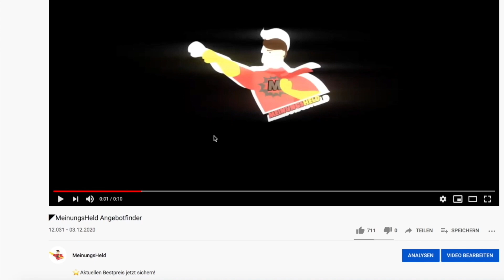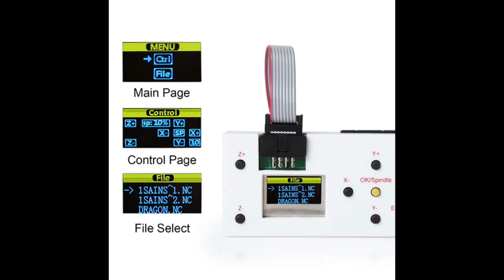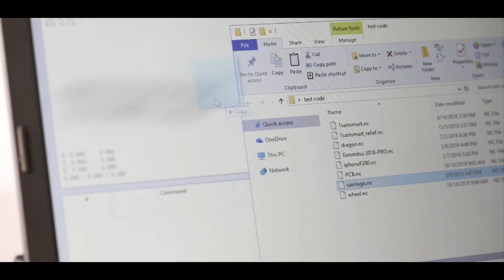🦸‍♂️ SainSmart Genmitsu CNC 3018 PRO Maschine - Meinungsheld Kaufratgeber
⬇️ Unsere Meinung zur SainSmart Genmitsu 3018-PRO CNC Maschine möchten wir euch nicht vorenthalten! Findet hier auch das aktuelle Angebot:⬇️

🧨 *Zum Angebot und Preis prüfen
🧨 * Alternatives Angebot

Die **SainSmart Genmitsu CNC 3018-PRO** ist eine vielseitige und benutzerfreundliche CNC-Fräs- und Graviermaschine, ideal für Heimwerker, Bastler und CNC-Einsteiger. Sie bietet einen großzügigen Arbeitsbereich von 300 x 180 x 45 mm und ermöglicht präzises Fräsen und Gravieren auf Materialien wie Acryl, Holz, PVC und sogar weichem Aluminium. Dank ihrer robusten Aluminiumkonstruktion und der leistungsstarken 24V-Spindel ist sie perfekt für verschiedene Projekte geeignet.

Besonders geschätzt wird die einfache Handhabung der Maschine, die durch eine intuitive Steuerung über GRBL-Software ergänzt wird. Die Möglichkeit, die Maschine offline zu steuern, ist ein weiterer Vorteil, der Flexibilität beim Einsatz bietet. Einige Nutzer weisen jedoch darauf hin, dass das Einrichten der Maschine etwas Zeit in Anspruch nehmen kann, was sich aber durch die stabilen und präzisen Ergebnisse auszahlt.

Intro:

Remix: Yellow Claw & Flux Pavilion - Catch Me (WY Flip)
Titel: Catch Me (feat. Naaz) [Candlelight Remix]
Künstler: Yellow Claw & Flux Pavilion
Album: Blood For Mercy (Remixes)